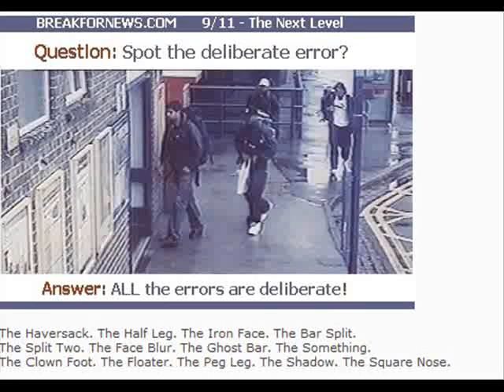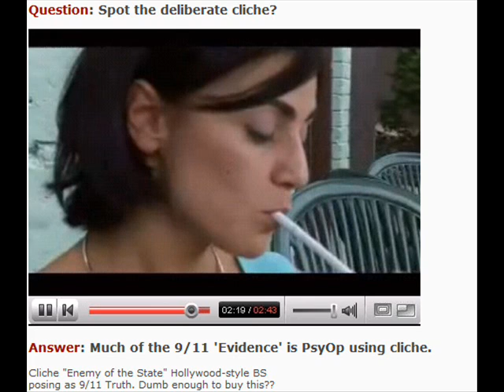9/11 'Truth' As A Sophisticated Psychological Operation And The Next Level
This is a show that Fintan Dunne did on October 4, 2006.